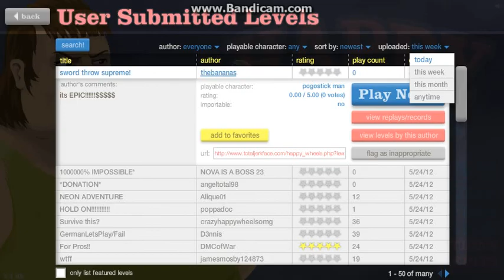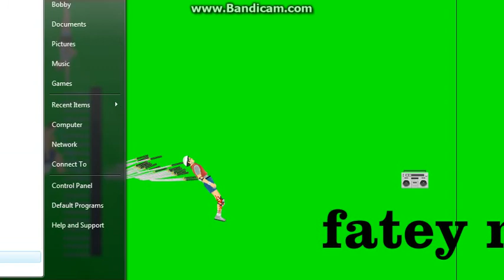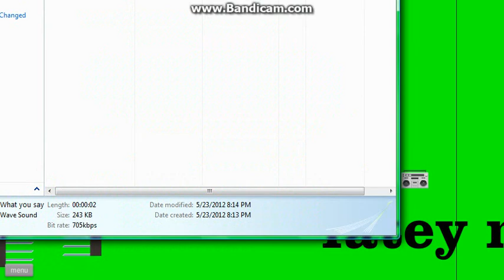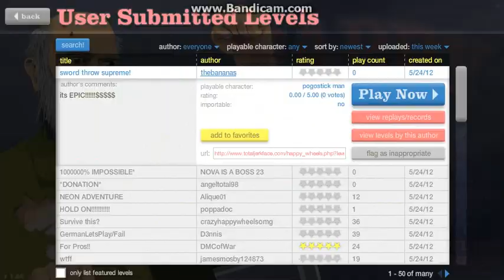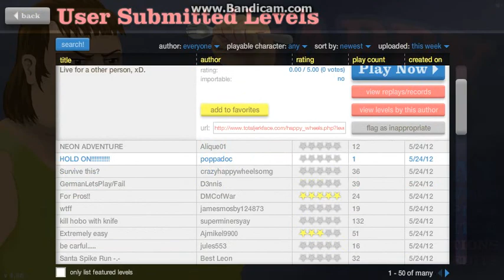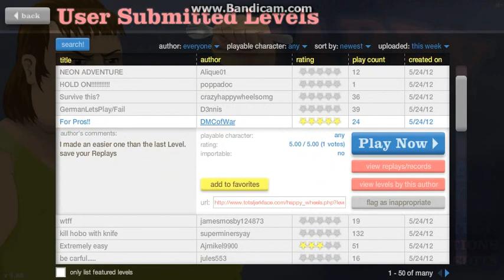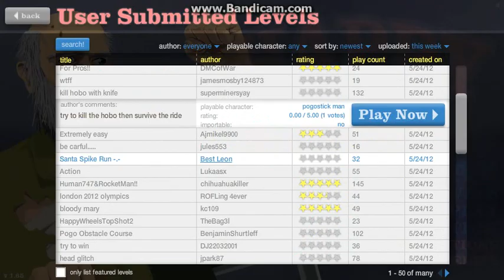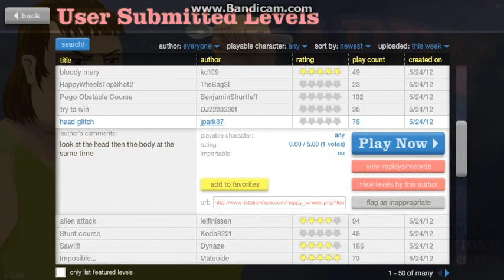Happy Wheel Ep.2 (Clubname's POV)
LOOK IN DESCRIPTION